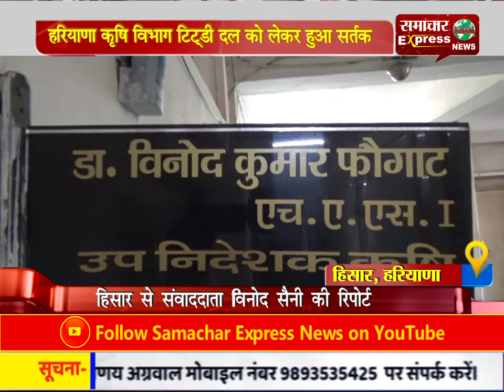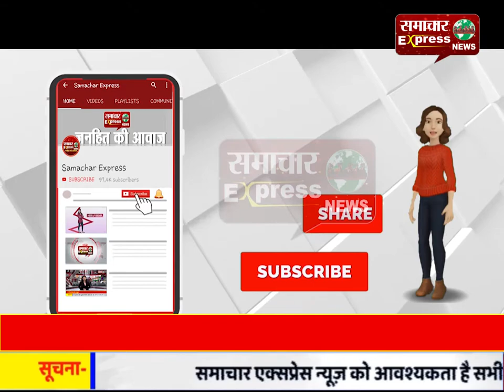हरियाणा कृषि विभाग टिट्डी दल को लेकर हुआ सर्तक, किसानों को किया जाएगा जागरूक